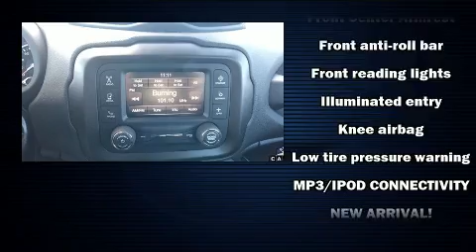2019 Jeep Renegade Sport in Tilton, NH 03276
You can expect a lot from the 2019 Jeep Renegade With fewer than a thousand miles on the odometer, this 4 door sport utility vehicle prioritizes comfort, safety and convenience. Smooth gearshifts are achieved thanks to the efficient 4 cylinder engine, and for added security, dynamic Stability Control supplements the drivetrain. Four wheel drive allows you to go places you've only imagined. All of the following features are included: 1-touch window functionality, a tachometer, an outside temperature display, tilt and telescoping steering wheel, power door mirrors and heated door mirrors, power windows, and much more. Jeep ensures the safety and security of its passengers with equipment such as: dual front impact airbags with occupant sensing airbag, head curtain airbags, traction control, brake assist, anti-whiplash front head restraints, a panic alarm, and 4 wheel disc brakes with ABS. It also arrives with a Carfax history report, providing you peace of mind with detailed information. Our aim is to provide our customers with the best prices and service at all times. Stop by our dealership or give us a call for more information.